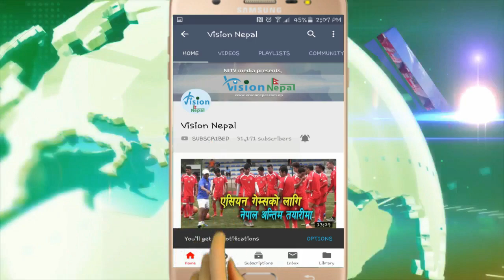Panchi || Amit Baral and Pushpan Pradhan || Nepal idol S-2 Final